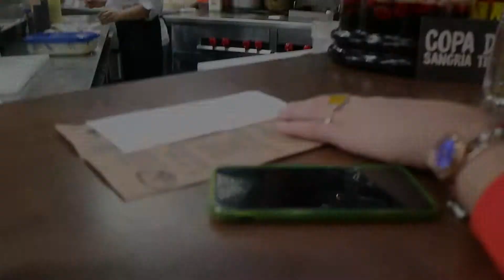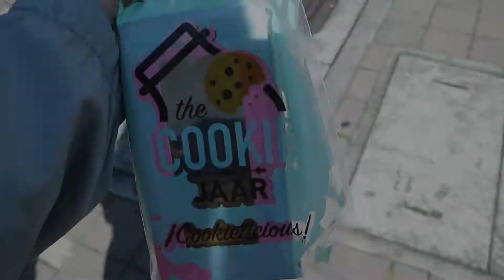23inMedellin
XO

H O T E L :

- Gran Hotel Medellin courtesy of Turistiando

R E S T A U R A N T S :

- I have to hunt this information down

There's so much footage I did not catch. It was only because I was having an awesome time and I was there for such short time. Ten years passed before I visited Colombia. I've been to Pereira, Armenia, Manizales, Cartagena, Tolu, Monteria, and a brief stop in Bogota. However, I never visited Medellin. I figured what better way to bring in my birthday, 23inMedellin.

I love it, I'm obsessed and I can't wait to go back. I have so many recommendations and I'm having a hard time narrowing down. I encourage that you ask questions !

I was in el Poblado every night eating and going to different bars. The weather is phenomenal and did I mention the food was EXCEPTIONAL. In terms of currency, if you withdraw from an ATM in Colombia you get a better exchange rate. I was given $2,800 pesos for every dollar and I was charged about a $7 dollar convenience fee for each withdrawal.

I hope you laugh as much as I did.